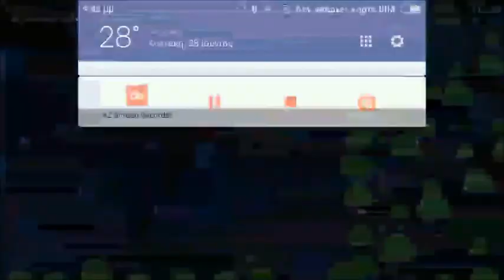Παίζουμε από το προφίλ μου στο brawl stars με το ξάδερφο μου με τον rico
έρχεται νέο βίντεο με νέο παίκτη που πήρα και είναι legendery